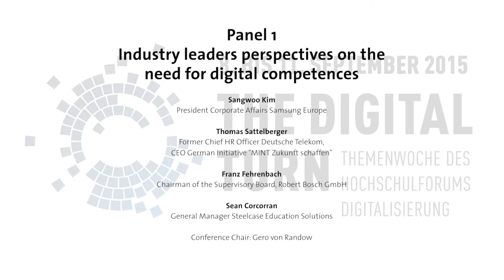Industry leaders perspectives on the need for digital competences (10/09/15)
Industry leaders discuss digital competencies at ELIG conference on 10 September 2015 in Berlin.

Participants:
Sangwoo Kim, President Corporate Affairs Samsung Europe
Thomas Sattelberger, Former Chief HR Officer Deutsche Telekom, CEO German Initiative "MINT Zukunft schaffen"
Franz Fehrenbach, Chairman of the Supervisory Board, Robert Bosch GmbH
Sean Corcorran, General Manager Steelcase Education Solutions